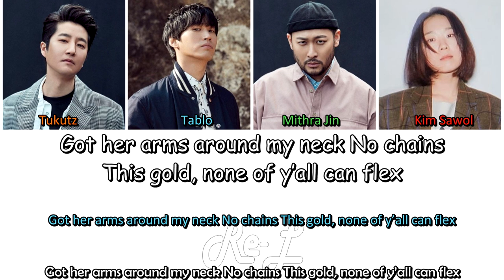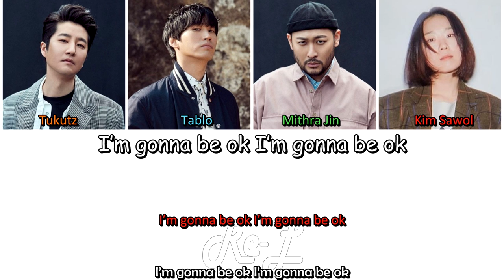Epik High 에픽하이 - 'Leica (Ft. Kim Sawol 김사월)' LYRICS (Color Coded ENG/ROM/HAN)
Epik High 에픽하이 - 'Leica (Ft. Kim Sawol 김사월)' color coded lyrics including english subs and translation.